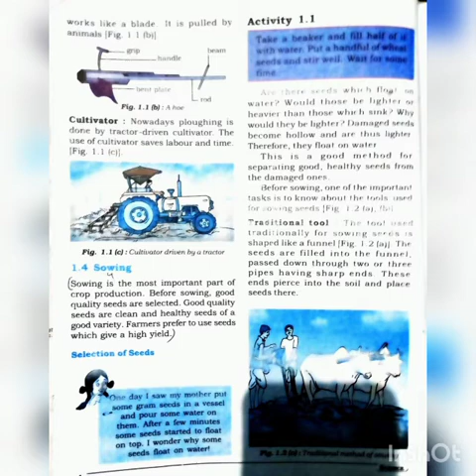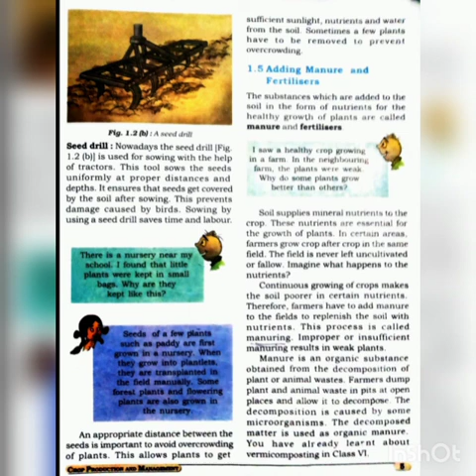Manoj Kumar|Class-8th|Subject-Science|Chapter-1|Crop Production and Management (Part-3)